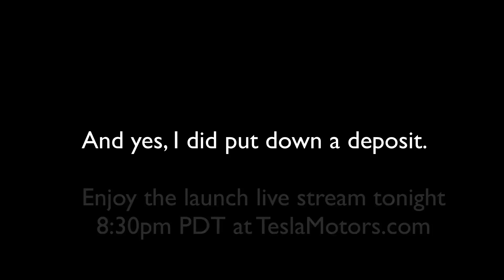Model 3 Launch Day! - It’s News From the Frunk Episode 63!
If you find these videos or my book useful or entertaining, please use my referral code when you order a Model S and get $1200 off a home charging solution if you order before April 15, 2016

Welcome to News from the Frunk, Episode 63.
News from the Frunk* is a short round up of key Tesla news over the previous few days.  Would love your feedback in the comments below.

Topics today:
Today Tesla started taking orders for Model 3 at stores around the world.  I went to place my order at the Tesla Store in Boca Raton Florida, and recorded a couple of interviews.  Enjoy!

By the way - I’m guessing that Tesla is going to receive over 100,000 orders today.  Let’s see what Elon says at the launch tonight.

If you are thinking of buying a Tesla Model S, or already have one and want to know a little more about the car, my book “Owning Model S” is available for $24.95 plus tax and shipping from OwningModelS.com.  The Second Edition has just been released and is fully updated.

* The ‘Frunk’ is the front trunk in the Tesla Model S (where an internal combustion engine would be, if it had one)